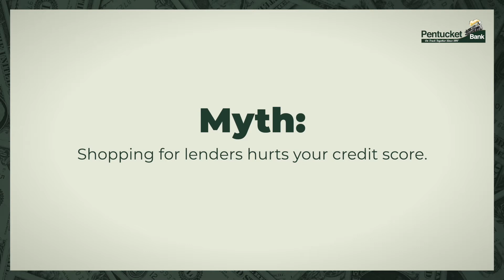Shopping For Lenders Hurts Your Credit Score | Mortgage Myths | Pentucket Bank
Myth: Shopping for lenders hurts your credit score. Not all credit inquiries are created equal.

Jody P. Ronayne
Assistant Vice President, Mortgage Loan Officer
NMLS # 531518